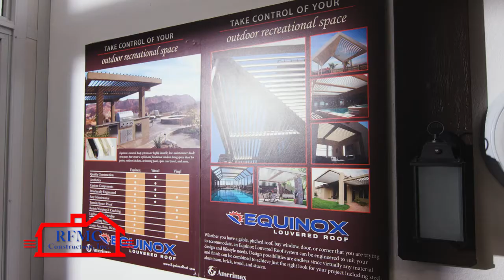R.F.M.C construction Inc Fresno California 93727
Did you know that an insulated patio cover will keep your patio cooler by deflecting the heat from the sun to make the top of your patio cool enough to walk on top?